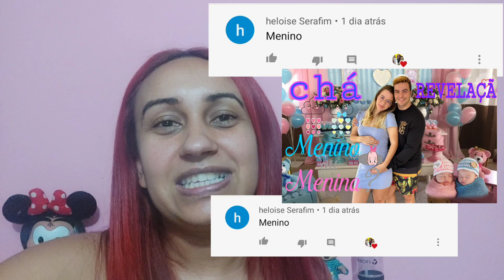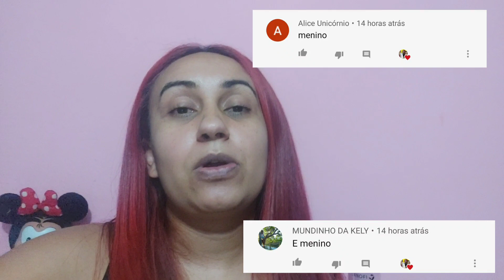LUCCAS NETO VAI SER PAI DE UM MENINO